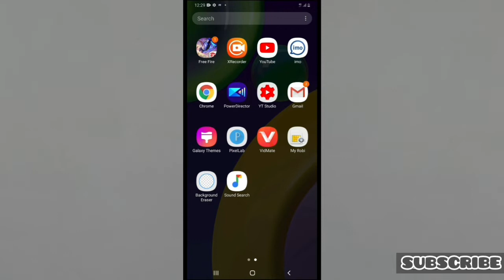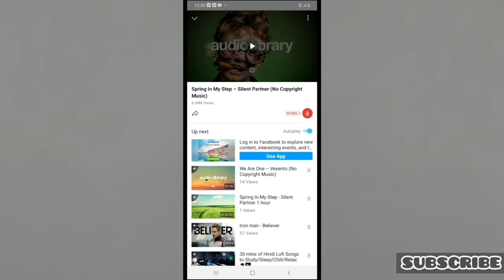How to download audio on any youtub video in vidmate app বিডিও থেকে অডিও গান ডাউনলোড।